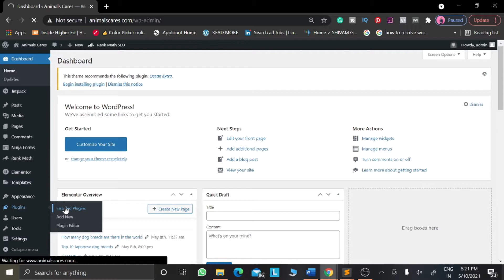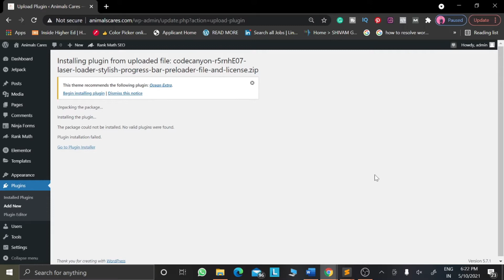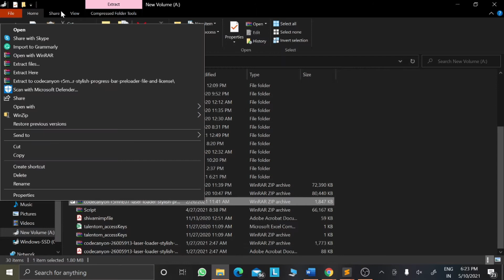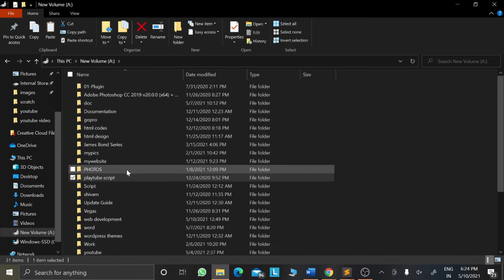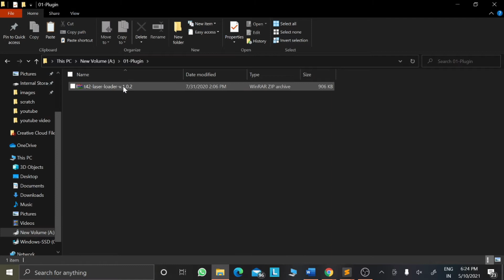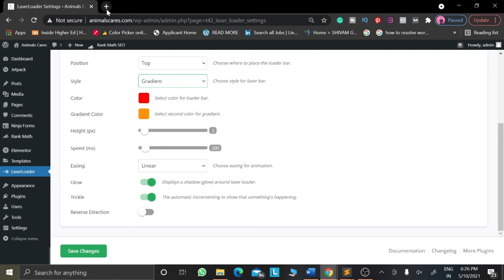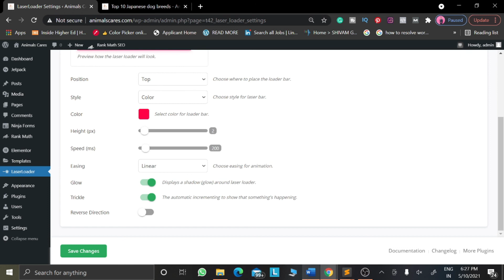how to add loading animation to wordpress website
In this video, I am going to show you how to add loading animation to a wordpress website
This video is all about how to add a preloader to the WordPress website.
If you are new to making a WordPress website this video is for you. You can easily add a loading screen to your WordPress website then this video is going to teach you the same.
I provide you Envato market plugin for free

Preloaders are important for your wordpress website interface elements that let visitors know that the website is loading and processing data.
This method can be used for Preloaders because this is important for your wordpress website interface elements that let visitors know that the website is loading and processing data.
learn more -
follow some steps:-
00:00​​​ Intro of the video
00:08​ Go to the Link ​

00:26​ start downloading.
01:05​ upload plugin
01:43​ install

how to make a WordPress site, 5 pages site, and XML sitemap